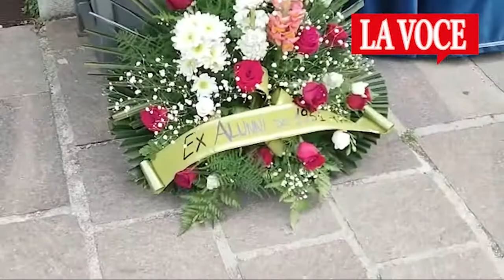LANZO TORINESE. I cittadini ricordano il loro ex sindaco Sergio Papurello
Mercoledì 13 aprile i cittadini lanzesi si sono ritrovati nella chiesa parrocchiale di San Pietro in Vincoli per i funerali del professor Sergio Papurello, venuto a mancare lunedì 11 aprile all’età di 81 anni. Papurello fu sindaco di Lanzo dal 1997 al 2001 e poi consigliere comunale dal 2001 al 2006.

Servizio di Francesco Munafò